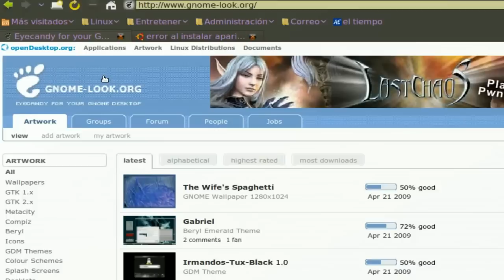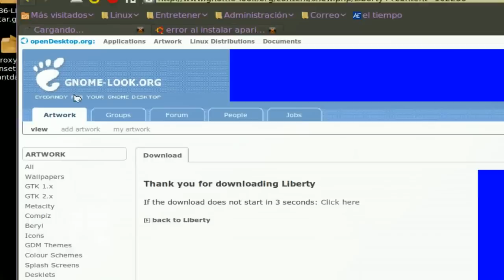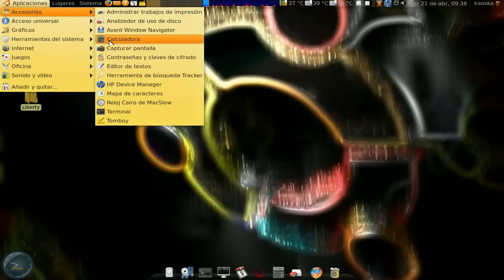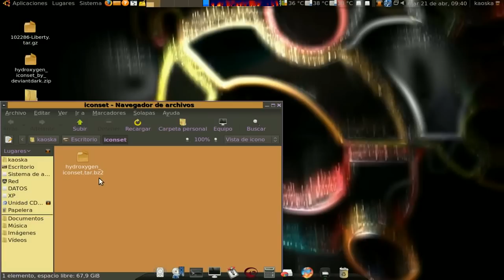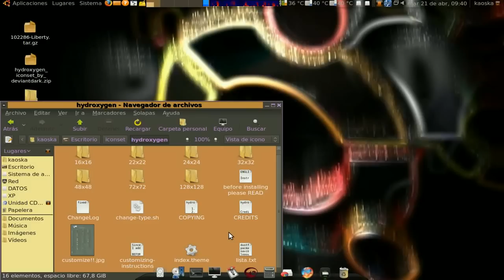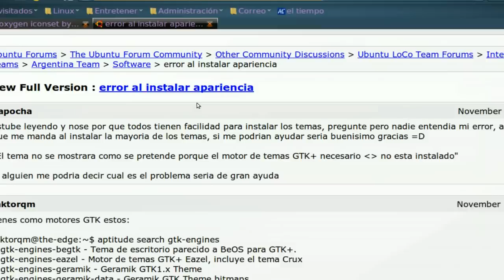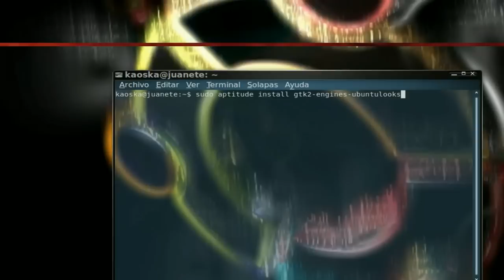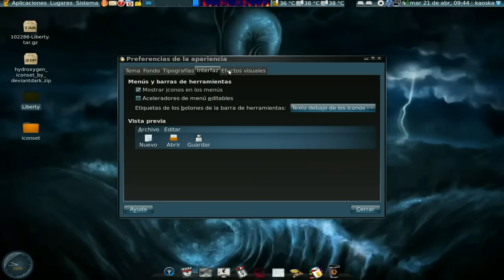instalar temas de escritorio en ubuntu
Como descargar e instalar temas de escritorio en ubuntu